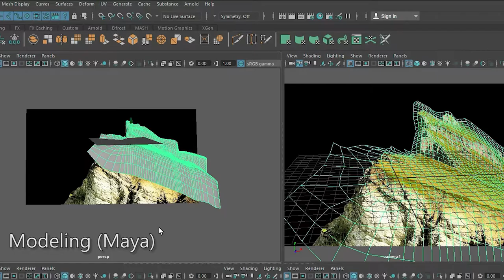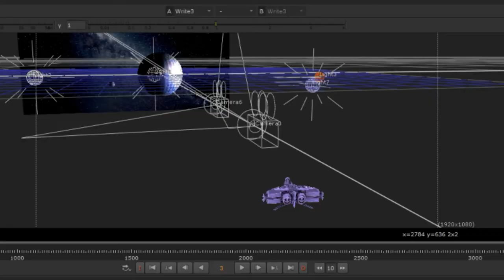VFX Reel (Nuke) 2021 by José Manuel Ruiz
My name is José Manuel Ruiz. I am an spanish junior VFX composer and 3D artist. This is a sample of my last year work in Nuke, after completing my formation at Trazos School in Madrid.